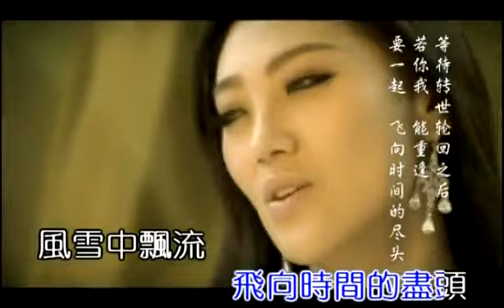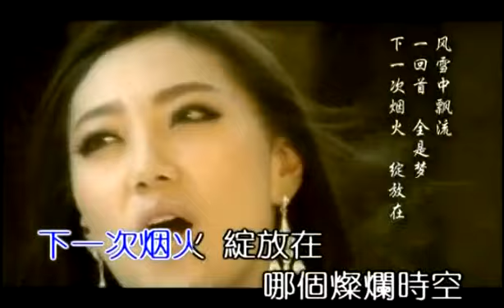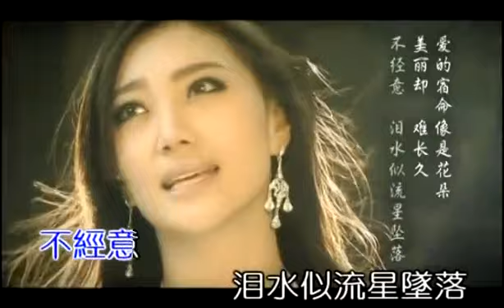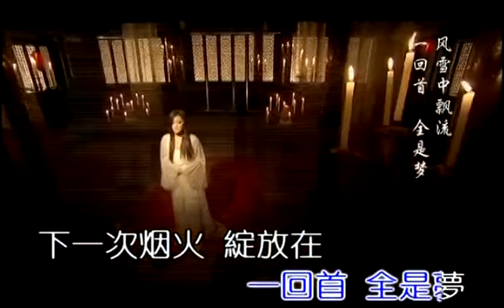Lilith - Warriors (HD) 刘菲 - 无双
三月天 流连花间
偶然遇见了你
就在你 不经意间
爱已悄悄蔓延
停留在 你的肩头
感受片刻温柔
眺望着 日落山颠
共度流转瞬间
爱的宿命像是花朵
美丽却 难长久
不经意 泪水似流星坠落
等待转世轮回之后
若你我 能重逢
要一起 飞向时间的尽头

风雪中飘流
一回首 全是梦
下一次烟火
绽放在 哪个灿烂时空
不管别人说
只为你 往前走
除了你 彩蝶已无双飞梦

人海中 独自漂流
尽是冷漠脸孔
你总能 让我看见
生命中的彩虹
美丽却 难长久
若你我 能重逢
风雪中飘流
一回首 全是梦
下一次烟火
不管别人说
只为你 往前走
啦. 啦.